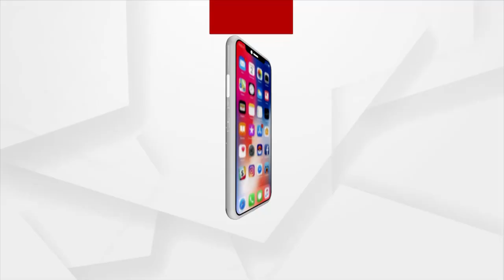ଭକ୍ତି କାର୍ଯ୍ୟକ୍ରମରେ ଚଣ୍ଡିପାଠ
ଚଣ୍ଡି ପାଠକ ପଣ୍ଡିତ ସତ୍ୟବ୍ରତ ତ୍ରିପାଠୀ ଶର୍ମା ଓ ଭାବର୍ଥ ପଣ୍ଡିତ ଜ୍ୟୋତି ପ୍ରକାଶ ମିଶ୍ର